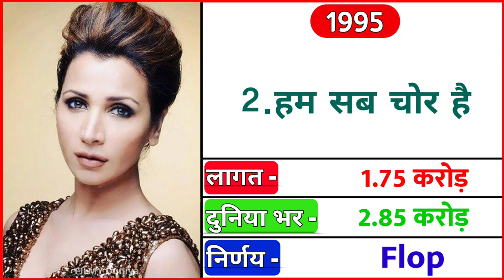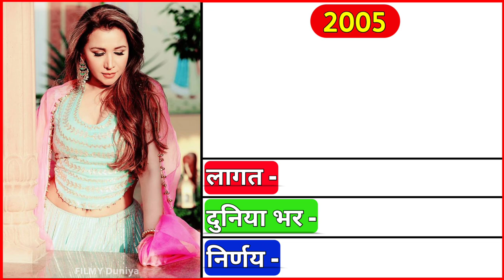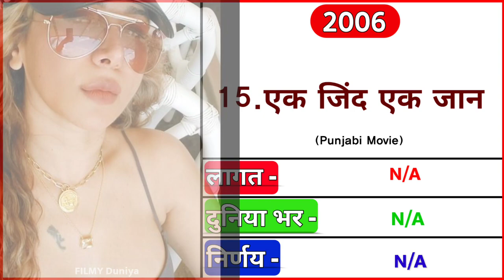Ritu Shivpuri (1993-2006) All Movie List | Ritu shivpuri Ki Sabhi Film List | Bollywood movies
Ritu Shivpuri (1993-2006) All Movie List | Ritu shivpuri Ki Sabhi Film List |  Bollywood movies | Ritu shivpuri Hit And Flop Movies List

Hello मेरे प्यारे दोस्तों, स्वागत है आपका हमारे चैनल फिल्मी दुनिया में। आज की इस वीडियो में हम लोग तब्बू की सभी फिल्मों के नाम देखेंगे। साथ में यह भी देखेंगे की तब्बू की पहली फिल्म कौन सी थी, और तब्बू की सबसे ज्यादा कमाई करने वाली फिल्म कौन सी थी |

Your Queries 👇🏻

Ritu shivpuri ki pahli movie

Ritu shivpuri ki pahli film

Ritu shivpuri ki pahli picture

Ritu shivpuri ki sabhi film dikhao

Ritu shivpuri ki sabhi film dikhaiye

Ritu shivpuri ki sabhi film movie

Ritu shivpuri ki sabhi film dikhayen

Ritu shivpuri hit and flop movies list telugu

Ritu shivpuri hit and flop movies list 2022

Ritu shivpuri hit and flop movies list bollywood

Ritu shivpuri hit and flop movies list 2021

Ritu shivpuri ki superhit movie

Ritu shivpuri ki superhit film

Ritu shivpuri ki superhit filmen

Ritu Shivpuri Box Office Collection Analysis Hit and Flop Blockbuster All Movies List  Filmography